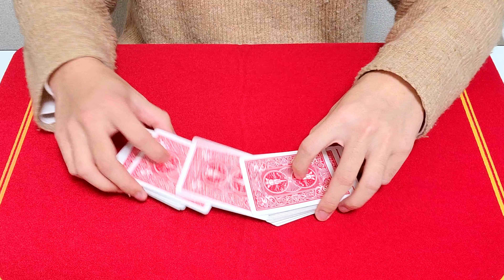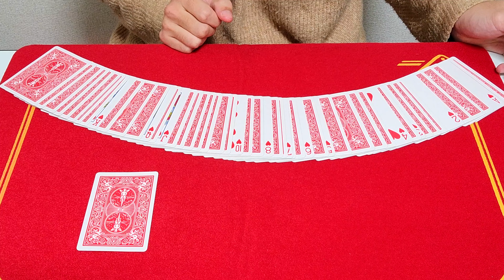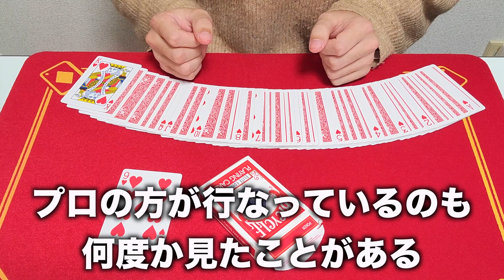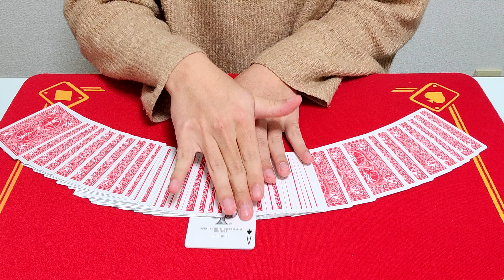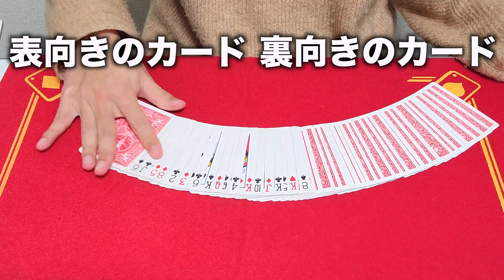簡単ですごい。トランプマジック初心者への基礎２選【種明かし】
初心者の方でも簡単にできる、２つのカードマジックを紹介させていただきました。

○トランプマジックに最近興味を持った
○簡単ですごいマジックを探している
○練習せずに凄い・かっこいいと言われたい
上記の方には参考になる内容になっていると思います。

この動画では種明かしだけでなく、失敗しやすいポイントやその改善方法まで解説しているので、ぜひ最後まで見ていってください🔥

今後の有益な情報を見逃さないよう、登録していただけると泣いて喜びます。

（今登録してくれた方は圧倒的古参なので、将来アピールしちゃってください）

【過去の簡単めなマジック】

【使用しているトランプ】

⬇︎４枚のエースでおしゃれなカードマジック【アッシャーツイスト】

00:00 簡単マジック実演１
01:58 種明かし・解説１
06:24 簡単マジック実演２
07:46 種明かし・解説１
11:29 視聴者の方へ